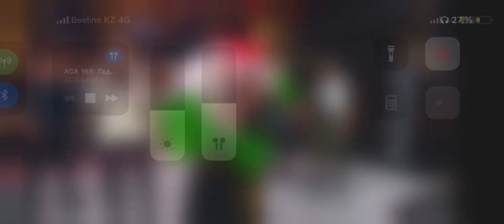Поздравляю Фаридун Одилов 🔥💪🇹🇯